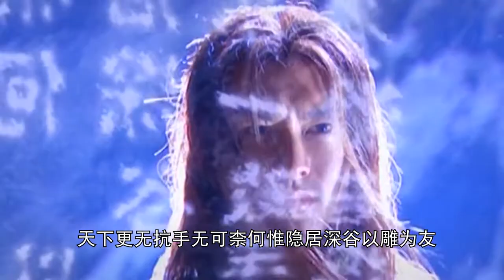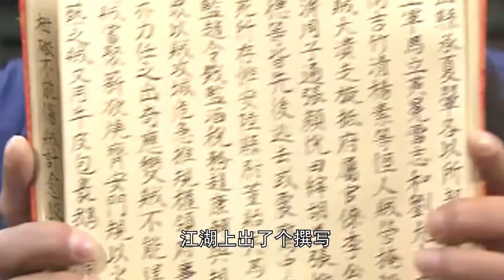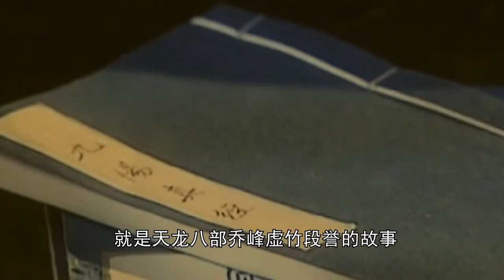“剑魔”独孤求败究竟是谁？其实原文有两句话金庸早有暗示 “剑魔”独孤求败究竟是谁？其实原文有两句话金庸早有暗示